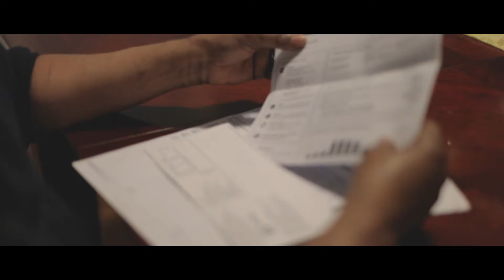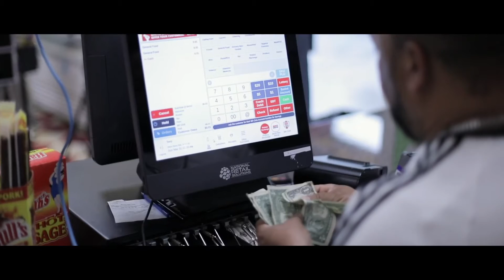Dream Bowyz - Better Way ( Official Music Video) Prod By Dj Blend & Tower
This song is not for sale
It's free for the fans

a slowmo motion picture x live alive productions

We are the dream bowyz , We are from Kingston Jamaica 🇯🇲. We mostly make dancehall music but our music crosses over into other genres and everyone can relate to our music, especially the ladies. We make music to help people enjoy themselves and we hope it makes an impact on their every day life.

Or call or text 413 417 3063.
Thank you for liking and sharing our music.